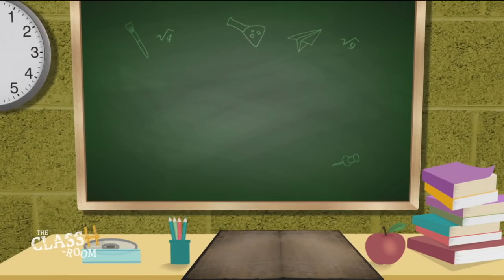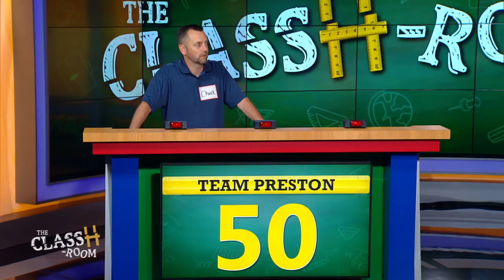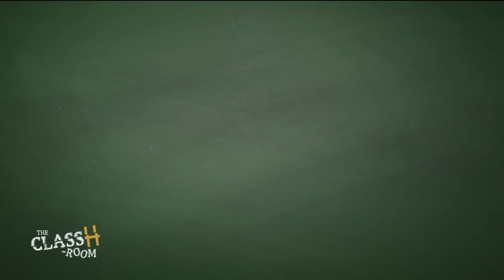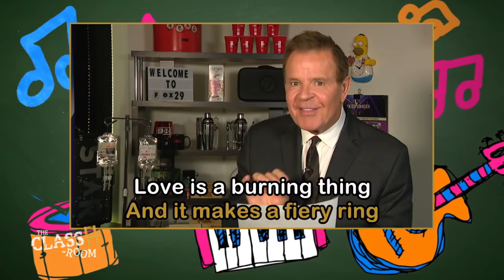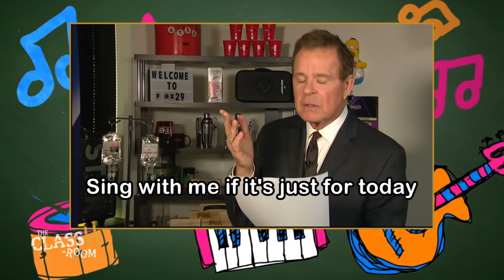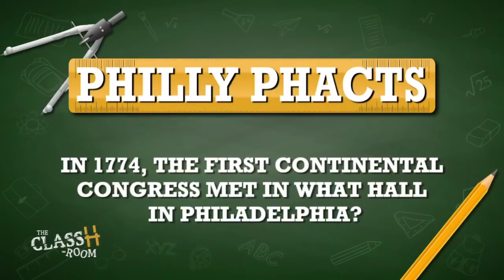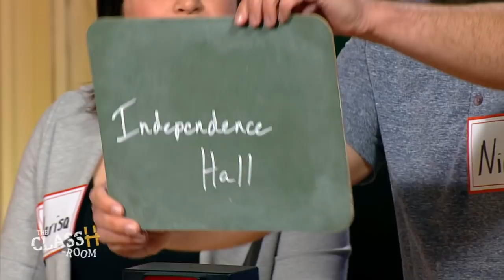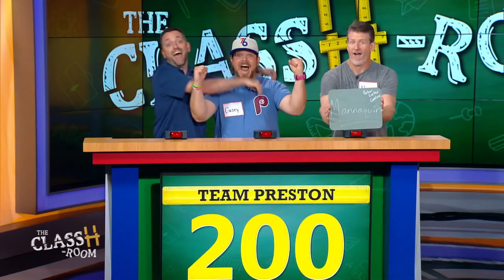The ClassH-Room - Team Preston vs. Team Steve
It's Team Preston vs. Team Steve from 93.3 WMMR-FM's "Preston & Steve Show" in a test of knowledge and skill. Host Richard Curtis. (Episode 137, 5/15/19)